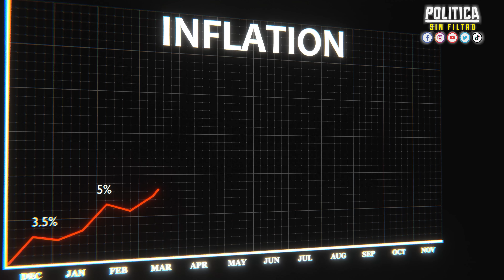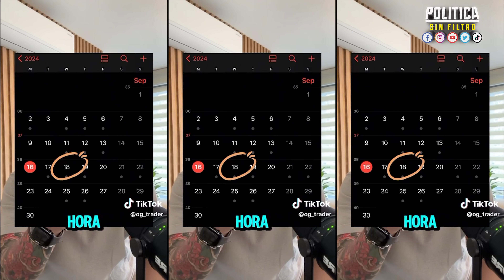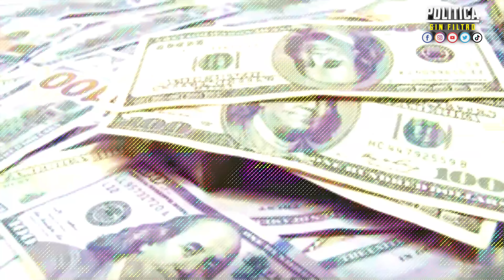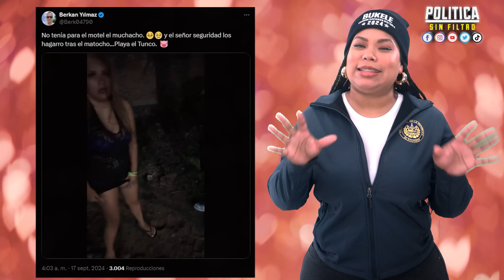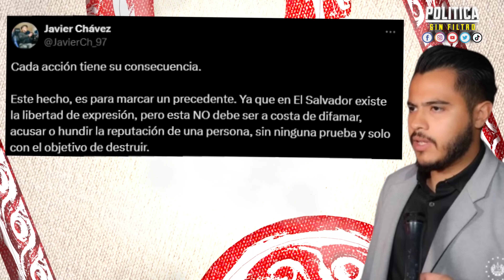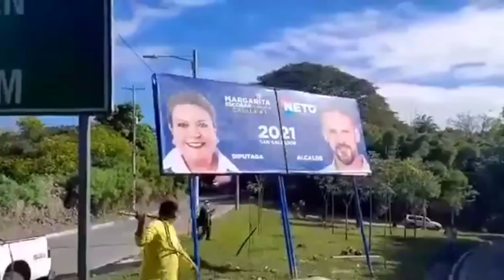¡ÚLTIMA HORA: LA OPORTUNIDAD DEL SIGLO LLEGÓ PARA EL SALVADOR!